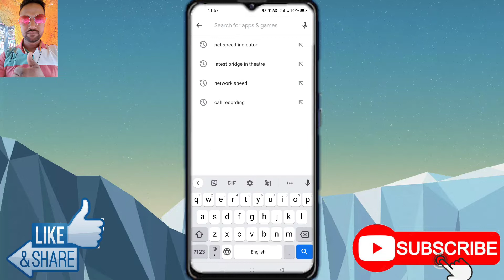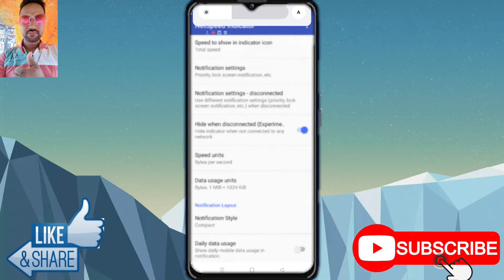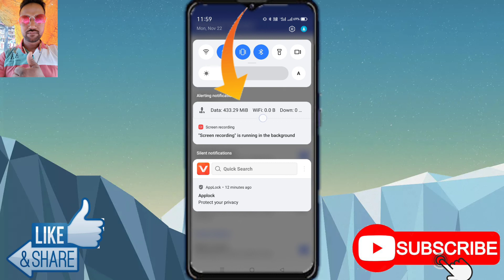How To Show Daily Data Usage In Vivo Y3S | 2021 Show Daily Data Usage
Vivo,
Vivo y3s ,
Vivo y3s data usage show,
How to show daily data usage in Vivo y3s,
Vivo y3s mein data usage kaise Show kare, Vivo y3s data setting,
Vivo y3s daily data show Setting,
How to enable daily data usage setting in Vivo y3s,
Vivo y3s data usage,
Vivo y3s daily data usage